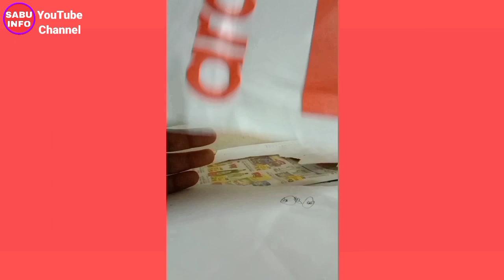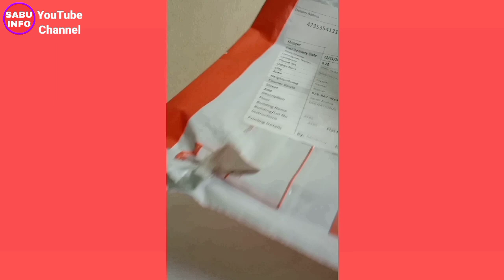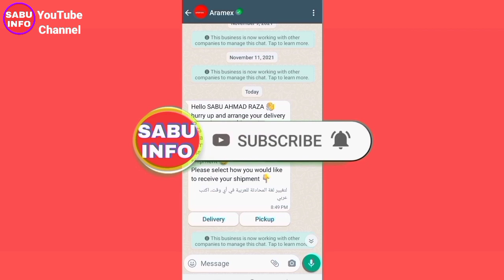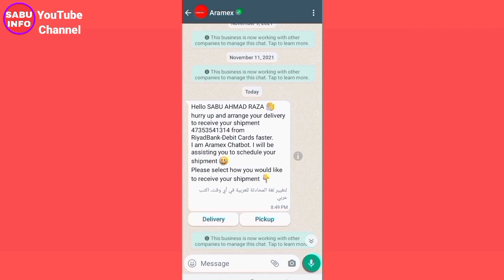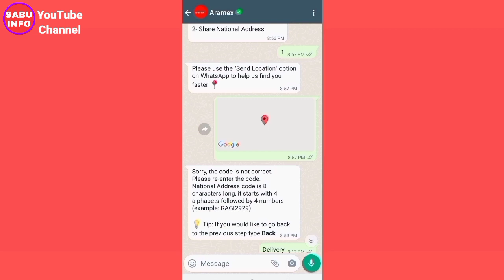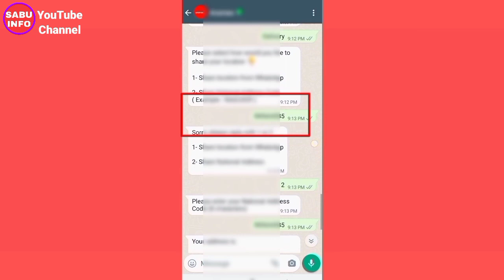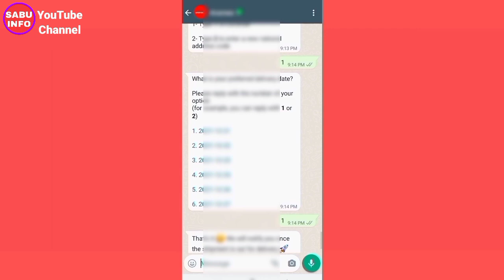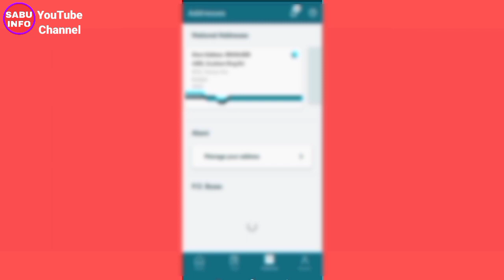How To Received RiYad ATM Card || Riyad Bank Main Account Open Karne Ke Bad ATM kaise Received kare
🌹🌹🌹 SABU INFO 🌹🌹🌹

Es Video Maine Apko Ye Bataya Hai riyad Bank ka ATM kaise received karte hai

How To Receive Riyad Bank Atm Card
 Riyad Bank Me Account Open Karne Ke Bad Atm Card Kaise Milega
Riyadh Bank Ka Atm Card Kaise Activate Kare 2021
Riyad bank ka atm card kaise receive karen aramex courier se
Riyad bank ka atm card kaise milega